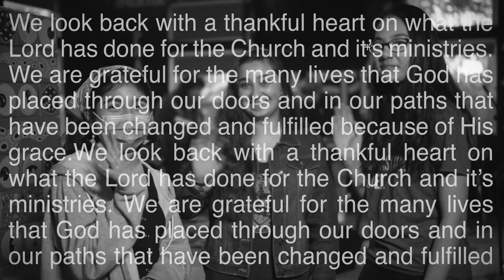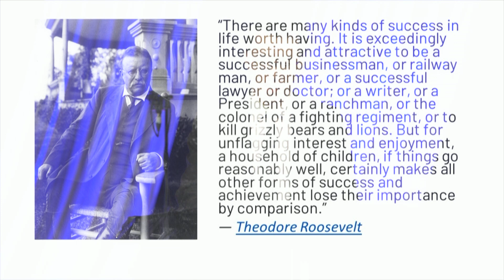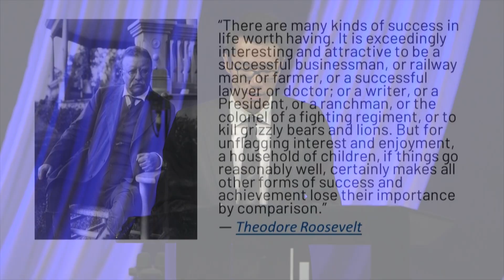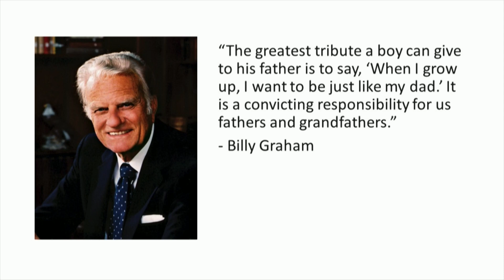Church of the Highlands, San Bruno | 6.25.2023 Online Service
Join us this morning as Brother Jordan brings us our online message, “Children Of The Best Father Ever - 1 JOHN 2:29-3:3”

Highlands Online Service are live recordings of the previous week's Sunday on-site service.